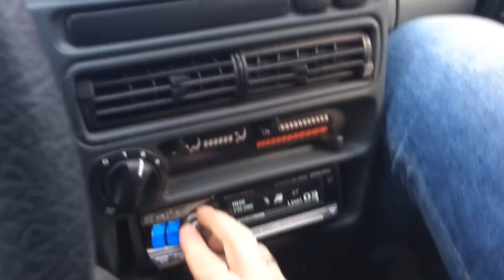Loud Sound повседнев. Смог бы посидеть внутри? :)